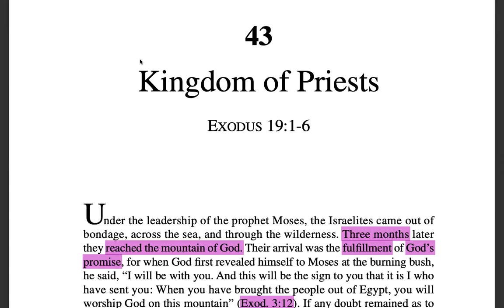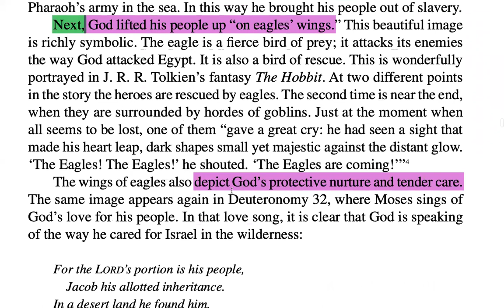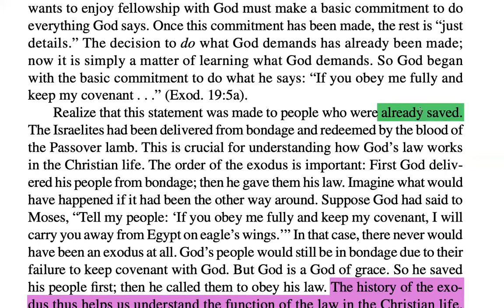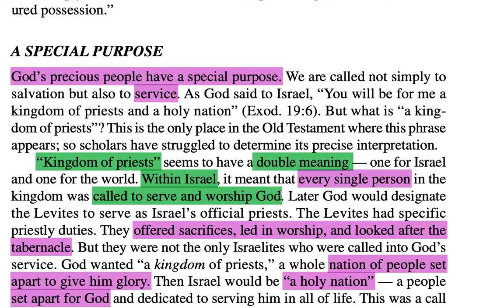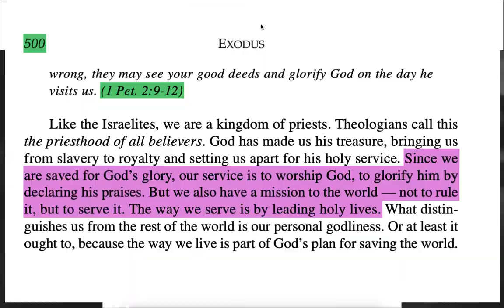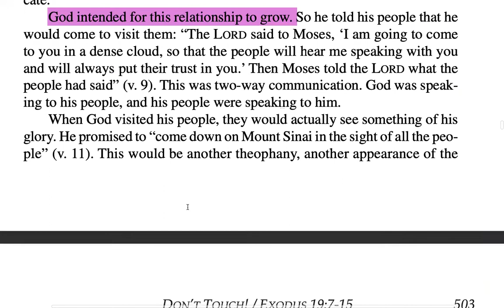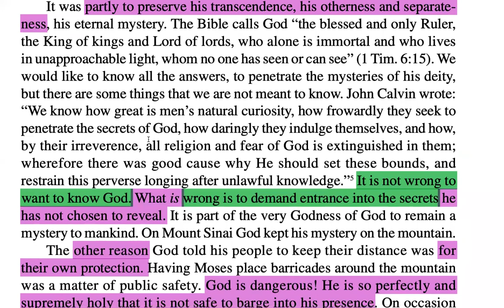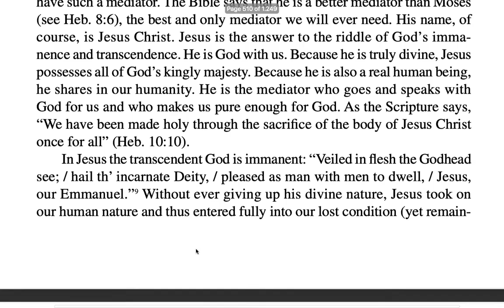Bible Study 10 Februari 2022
Keterpisahan Allah Israel